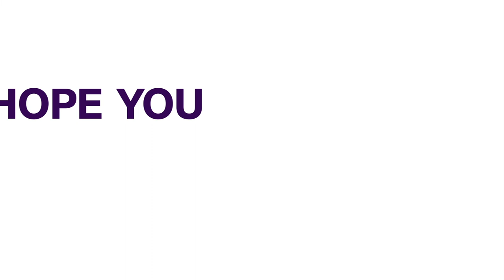Job Creation: F.G Empowers 500 Youths In Oyo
The Nigerian content development monitoring board has trained Over 500 youths in oyo state on phone repairs, hardware, software and entrepreneurship development.